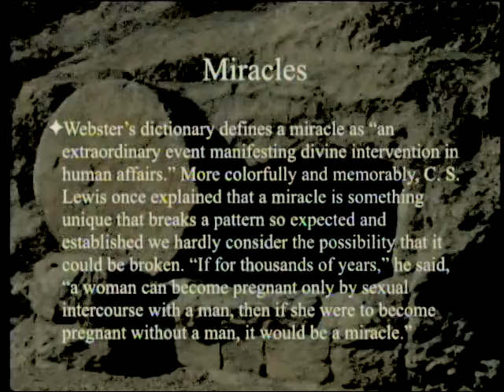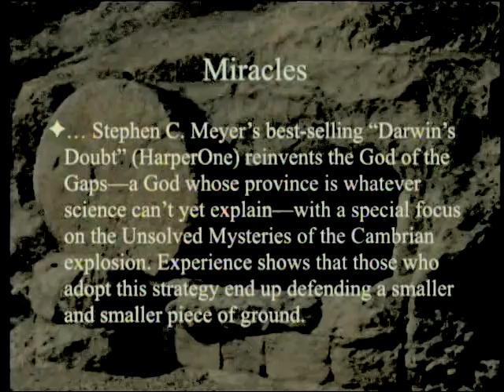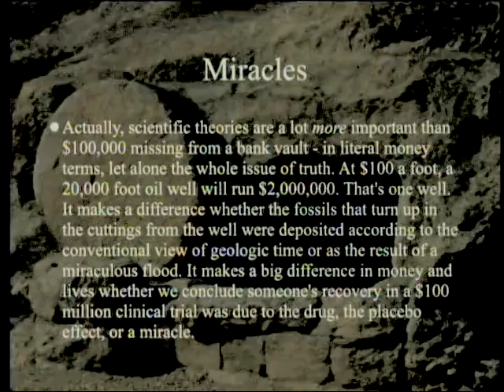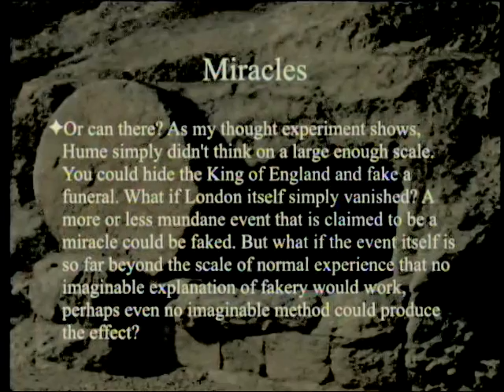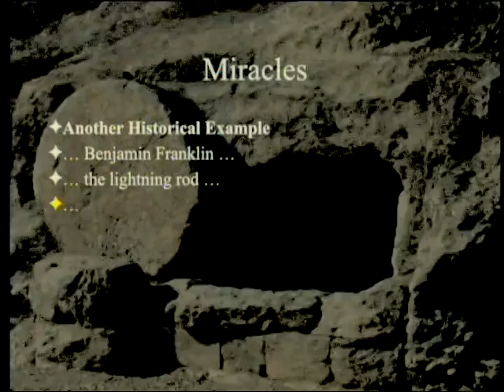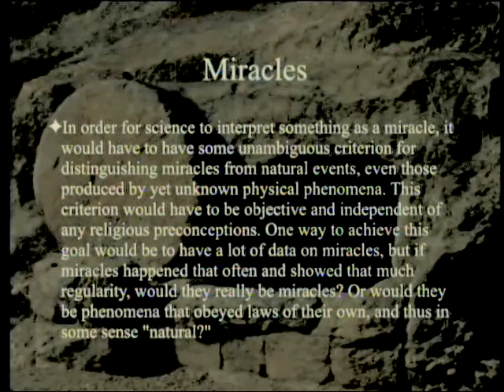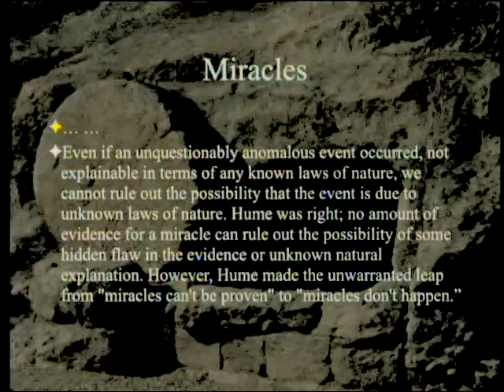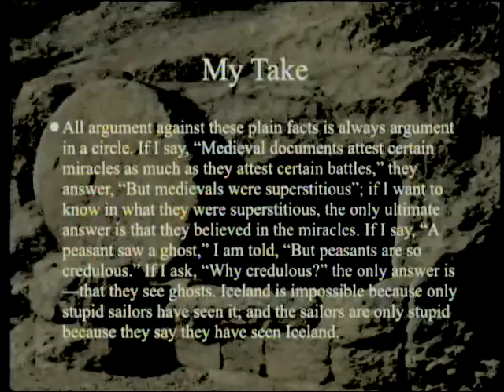Miracles (Part 1) 10-17-2015 by Paul Giem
The question of whether miracles can and do occur and if science can deal with them is central to the question of the proper relationship between faith and science. We will look at several different ways of handling the subject and ask what is optimal.

1. Metaxas, E. 2014. Miracles: What They Are, Why They Happen, and How They Can Change Your Life. New York: Penguin Random House LLC.
2. Dutch, S. 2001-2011. Why Science Can't Accept Miracles (Even if They Really Exist)
3. Gopnik, A. 2014. Bigger than Phil. The New Yorker, Feb 17.
4. Lewontin, R. C. 1997. Billions and Billions of Demons. The New York Review of Books Jan 9.